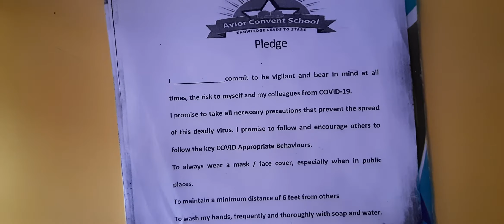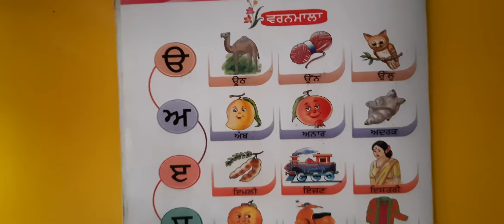LKG Grade | Punjabi | 'Uda' & 'Aada' | AV Assignment 5 | 26th April 2021